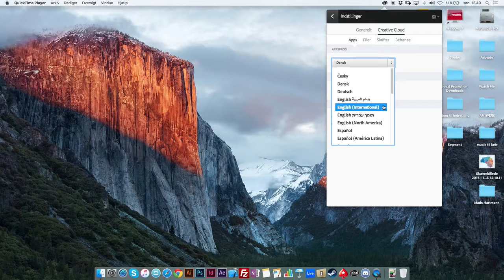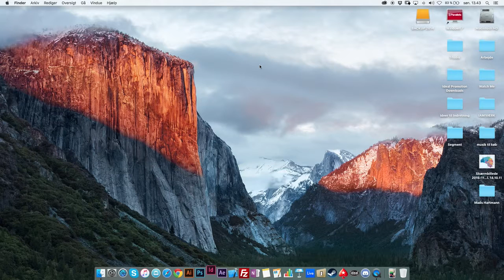Creative Cloud - Ændre sprog fra Dansk til Engelsk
Change language from danish to english, in adobe creative cloud.